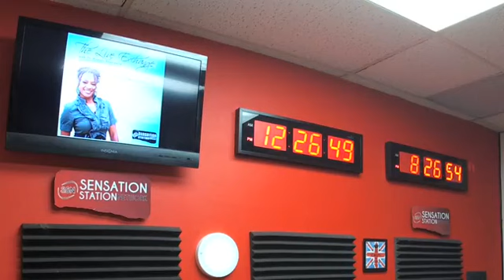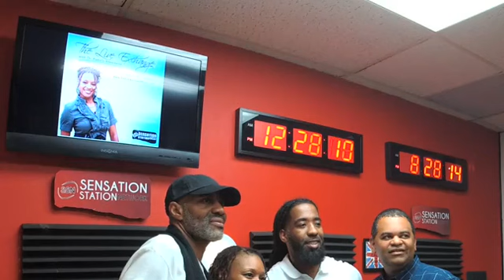The Live Exchange - Laboissiere, Hurt, and Harley on Dating and Relationships - February 16, 2017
Before Viewing... The commercial breaks and audio on this version is not great, but we have an update! Please go to the updated video with much better audio and NO COMMERCIALS.

Having Their Say: What Men Really Think About Dating and Relationships

This week, Dr. Pamela is joined by relationship experts, Jay Hurt- relationship strategist and author of Nine Tenets of a Successful Relationship, Stephan Labossiere- bestselling author of God Where Is My Boaz?, and Atlanta professional, Kevin Harley. They three of seven panelists who will appear this Sunday at a live discussion in Atlanta entitled: Having Our Say: Men Talking Real About Dating and Relationships.

These three men of valor have written books, coached countless men and women, and have done the work in their own lives. They are ready to give us the low down dirty truth about what men really think about dating and relationships.

The Live Exchange airs every Thursday from 11am- 1pm (est) via:

The TuneIn or Radio Loyalty app on The Live Exchange